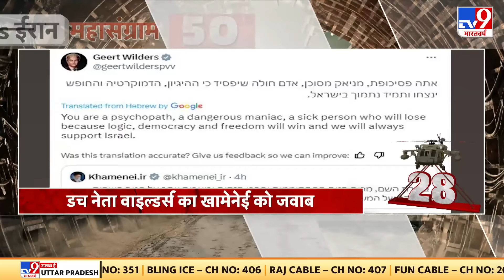Iran Israel War: ईरानी हमले के बाद पूरे इजरायल में लगातार बज रहे सायरन| Netanyahu| War Breaking 50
Iran Attacks Israel: After the ground operation in Lebanon, Iran has launched a major attack on Israel. Iran has targeted 102 areas with 200 ballistic missiles. Iran claims that it has destroyed the Mossad headquarters and 20 F-35 fighter jets. At the same time, Israel shot down all the missiles of Iran in the air.